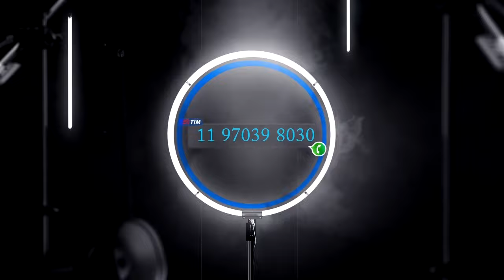Pr Gilvan Rodrigues O Mover do Espiríto Santo! Gênesis No princípio criou Deus o céu e a terra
Pr GilvanRodrigues O Mover do EspirítoSanto!
1 No princípio criou Deus o céu e a terra.
2 E a terra era sem forma e vazia; e havia trevas sobre a face do abismo; e o Espírito de Deus se movia sobre a face das águas. Gênesis 1:1,2
Estamos aqui para ajudar e trazer a você as atualizações! interagir com comentários. você poderá postar mensagens, deixar marcações "Gostei" ou"Não gostei" !